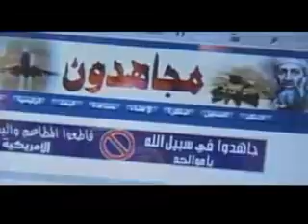¡MAYDAY! - Macro (Official Video)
Music Video For Macro
Directed By Mickey Perez
From The Self Titled ALbum "Mayday"